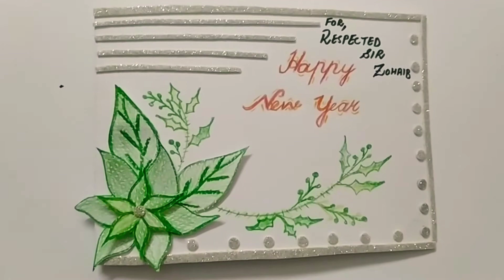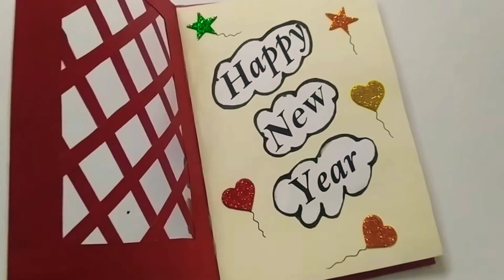Handmade cards ideas for happy new year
when you receive any handmade card the joy is overwhelming and fills your heart 💖💖 with love...so here are seven hand made card ideas to enjoy